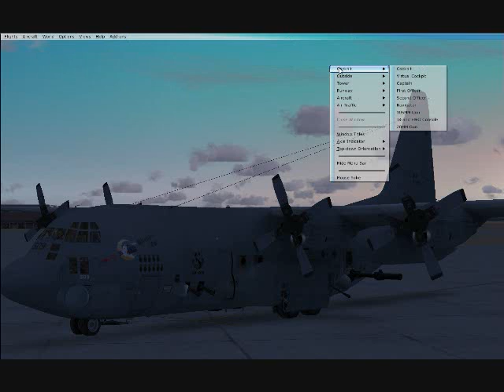GPEO Vipers Leading The Way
A Taste of what it feels like to be a Viper in GPEO. You think you got what it takes to fly for me? Special Thanks to GPEO